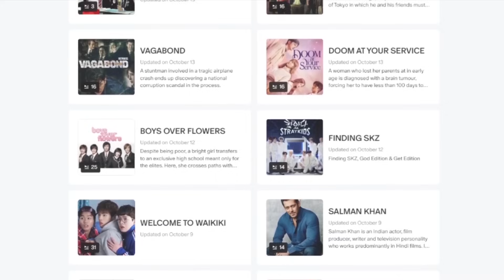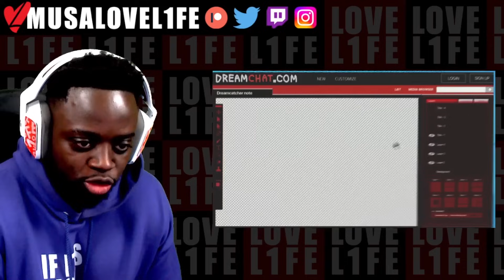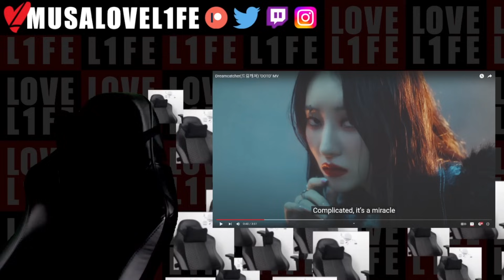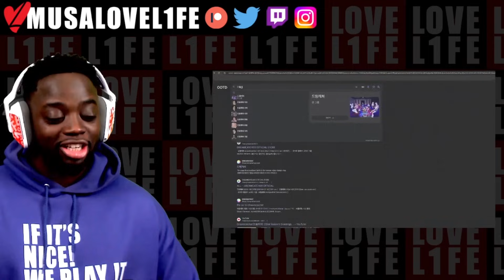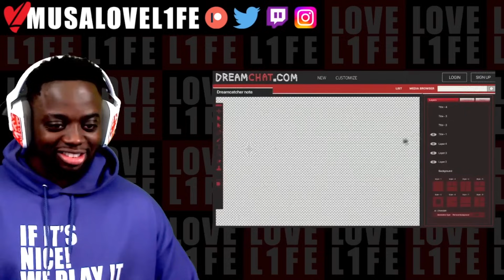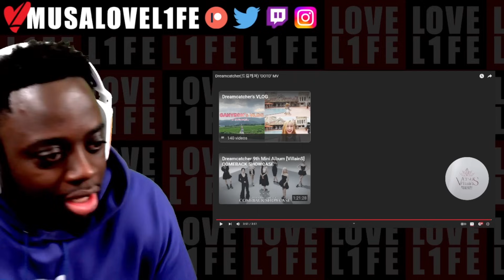Dreamcatcher(드림캐쳐) 'OOTD' MV | REACTION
LOVE L1FE ❤️🌍